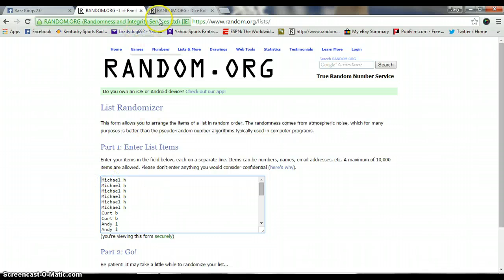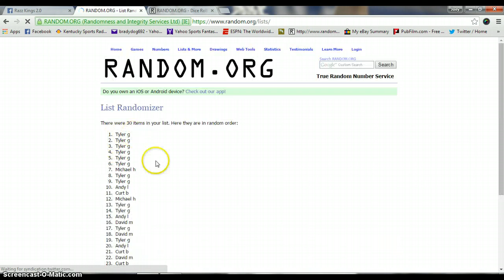Eddie Lacy for shane ray johnson